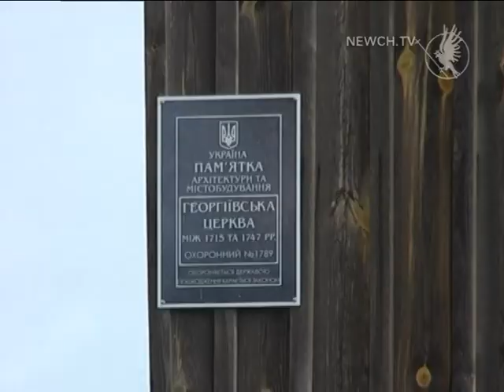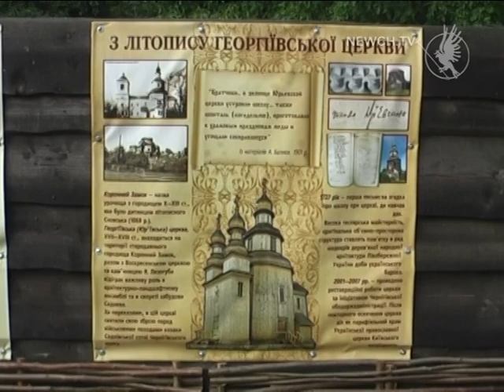Руйнується унікальна церква| Телеканал Новий Чернігів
Чи знайдуть кошти для відновлення пам’ятки національного значення?